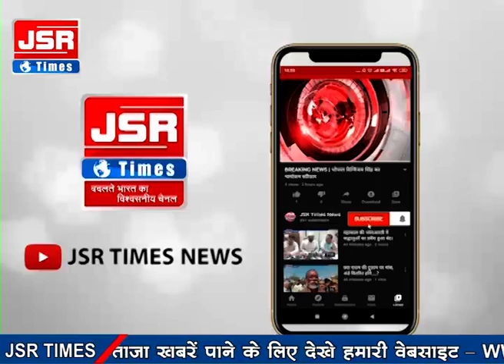विदिशा सीट पर भाजपा ने अपना प्रत्याशी घोषित किया, मुकेश टंडन को टिकट दिया गया।